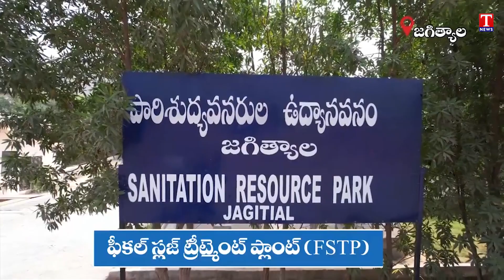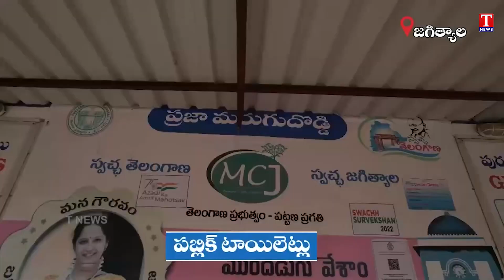Jagtial Municipality Development Under CM KCR Regime | BRS Party | T News